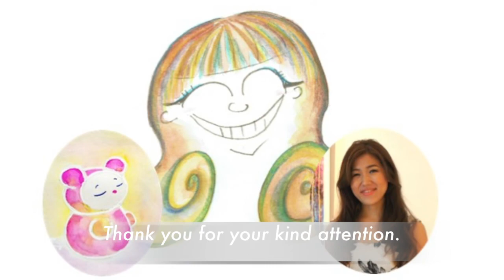Tomoko Tsuruta - Abstract artist Intro Video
A short video introducing artist's works and behind the scenes of mural painting.